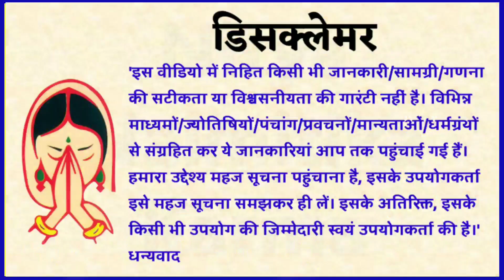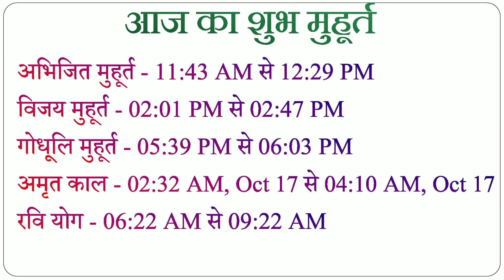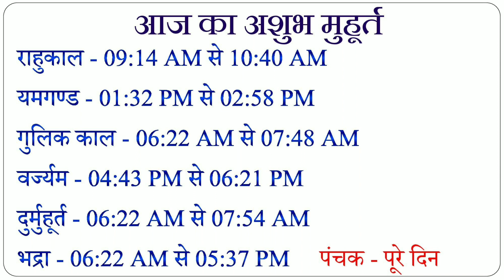16 October 2021 ka panchang| aaj ka panchang 16 october 2021| आज का पंचांग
16 October 2021 ka panchang। 16 october ka panchang। aaj ka panchang 16 october 2021। panchang 16 october आज का पंचांग

16 October 2021 ka Panchang | पंचांग 16 अक्टूबर 2021| Panchang 16 october 2021
16 अक्टूबर 2021 का दैनिक पंचांग
About this Video :
16 October 2021 ka hindu Panchang.
16 October 2021 Panchang and Shubh Muhurat
Aaj ka Panchang 16 October 2021
Shubh Panachang in Hindi
Indian Calender Hindi Panchang
16 October 2021 Wednesday Hindi Panchang
16 अक्टूबर 2021 का दैनिक पंचांग
aaj ka shubh Muhurat 16 October 2021
aaj ka rahu kaal
aaj ka sampurna Hindu Panchang
16 October 2021 Panchang Panchangam for New Delhi.
Panchang For 16 october 2021
Hindu Calender october 16
Panchang october 16, 2021 Online Panchangam and Hindu Calender
16 october 2021 Panchang & Shubh Muhurat
16 अक्टूबर का पंचांग, शुभ मुहूर्त
16 october 2021 panchang
Education Videos
16 october 2021 Auspicious Timings (Shubha Muhurat) & Inauspicious Timings (Ashubha Muhurat), Panchang and Muhurat for 15 october 2021 Hindu Month and Tithi.

आज तिथि कौन सी है? चंद्रमा किस राशि आज तिथि कौनसी है? वार यानि दिन कौनसा है? चंद्रमा किस राशि में हैं? किस नक्षत्र में हैं? क्या वह शुभ प्रभाव डाल रहे हैं? सूर्योदय का समय क्या है? सूर्यास्त का समय क्या है? चंद्रोदय कब हो रहा है? कौनसा पक्ष चल रहा है? करण क्या है? योग क्या बन रहे हैं? पूर्णिमांत माह कौनसा चल रहा है? अमांत माह कौनसा चल रहा है? सूर्य राशि क्या बन रही है? सूर्य किस नक्षत्र में हैं? ऋतु कौनसी चल रही है? अयन क्या है? शुभ समय या शुभ काल क्या है? अशुभ समय आज कब से कब तक रहेगा ये सब जानकारियां हमें आज का पंचांग से मिलती हैं।

shubh panchang in hindi, shubh din,